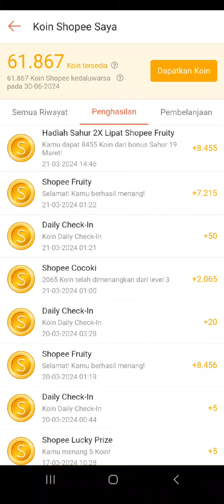2X Klaim Koin Shopee Fruity